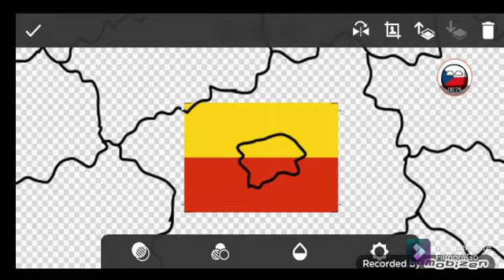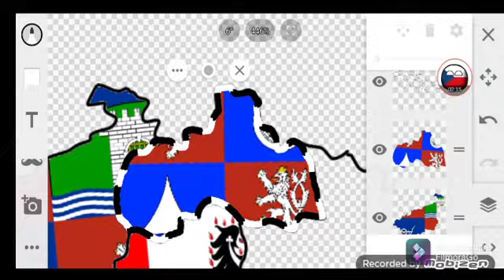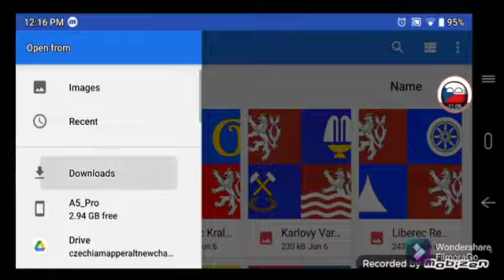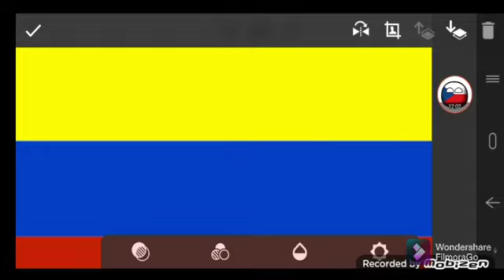Czechia And Slovakia Region Flag Map Speed Art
Czechoslovakia lol